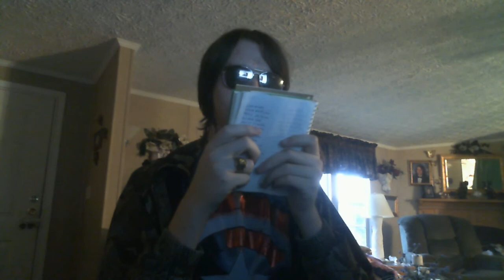Dustin Burch doing Anonymous Music - Good Feeling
I love dancing to music it is very fun lol anyway if you enjoy my videos then be sure to share them with everyone you know :)

Video by AnonymousOpNews/xNN

★ NOTICE: (GoodFeeling) @iAnonymousYT
★ Skype: AnonymousOpNews (for question)